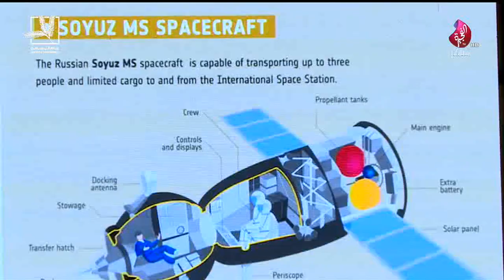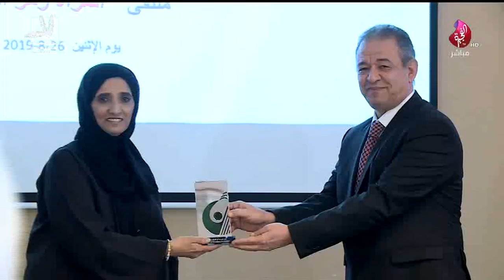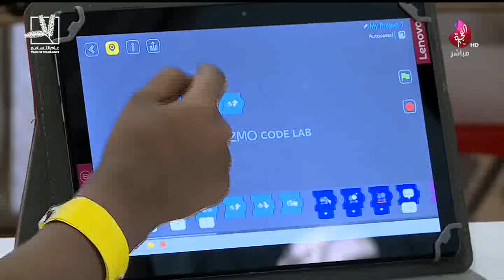برنامج سبعة على سبعة حلقة 523 تاريخ 27-08-2019 تلفزيون الفجيرة